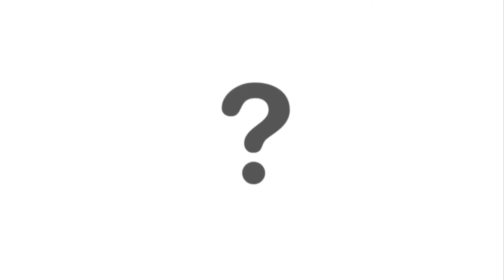Basket Case Live at Doncaster Dome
Our cover of Basket Case by Green Day at the Doncaster Dome.